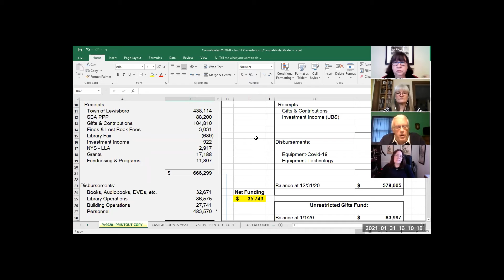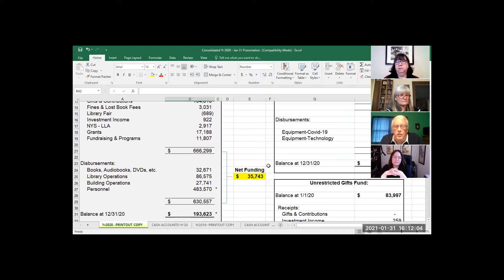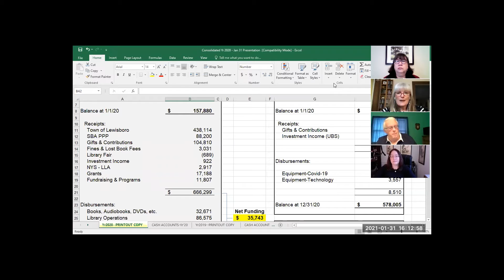Annual Business Meeting 2021 | Lewisboro Library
A recording of our Annual Lewisboro Library Business Meeting, held virtually via Zoom on Jan 31 2021.